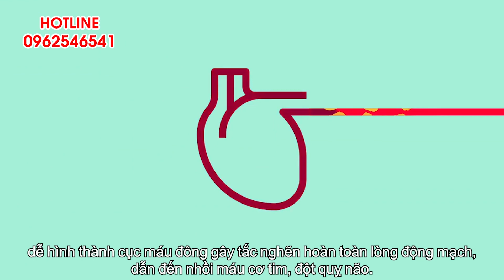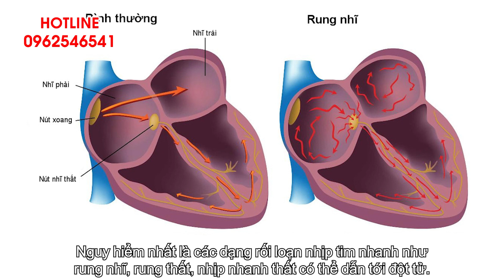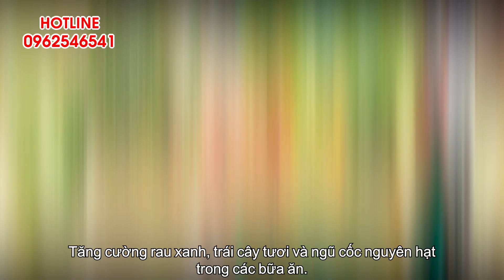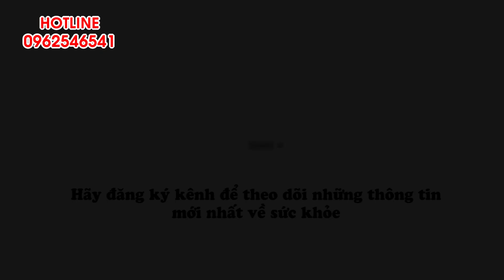Suy tim có nguy hiểm không? 6 biến chứng bạn cần biết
Khi bị suy tim, người bệnh không chỉ bị hạn chế thể lực mà còn có nguy cơ đối mặt với những biến chứng gây ảnh hưởng đến tính mạng.
Để nhận thức rõ hơn về mức độ nguy hiểm của suy tim và giải pháp phòng tránh, hãy cùng tìm hiểu ngay tại video này.